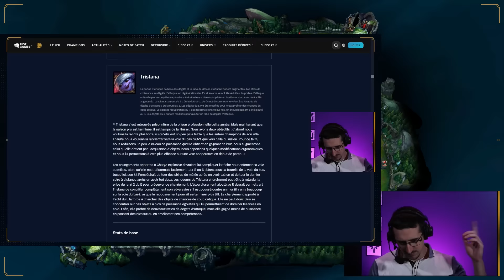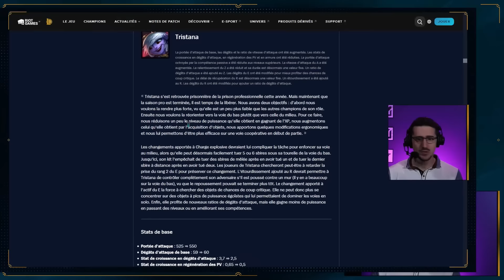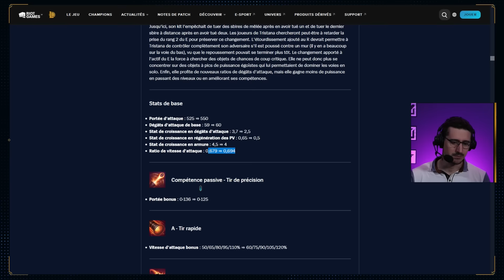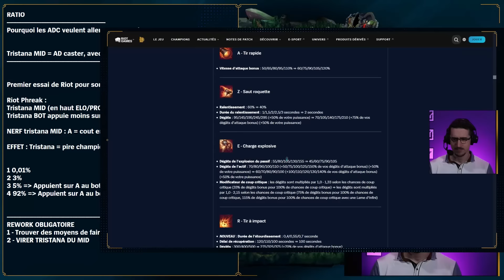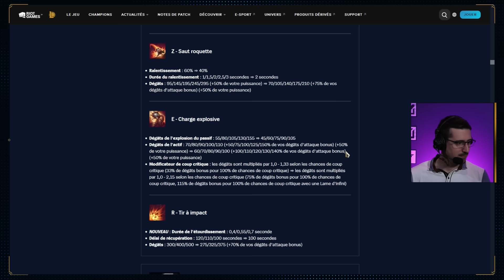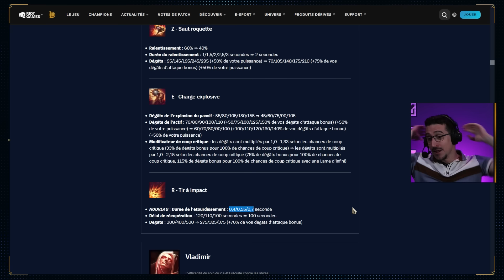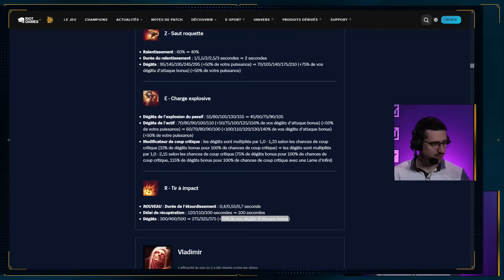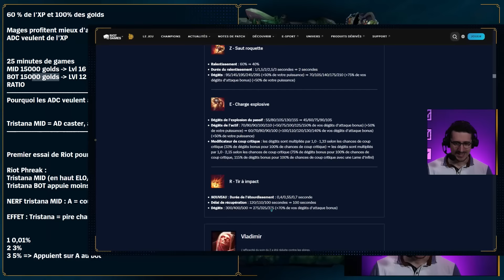Le pourquoi du comment du Rework de Tristana au 14.19 !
Tristana, un rework, des explications !